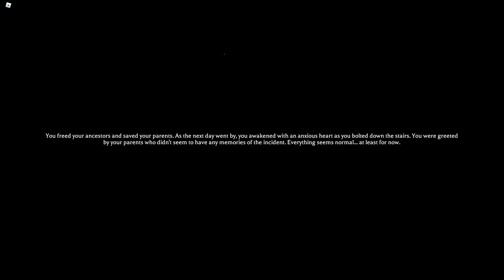Killing sama/Jorogumo (mimic chapter 4/book 1) *Boss battle*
Play the game in roblox for free!!

The mimic chapter 4 endings:
Save your parents: Bad ending
Kill sama: Good ending
Let me know down below which mimic chapter 4 endings you guys got?
And let me now who are this new mimic monster's names?

Thx for y'all have a great day!!💙❄
peace out, STAY SWAG!!👑😎